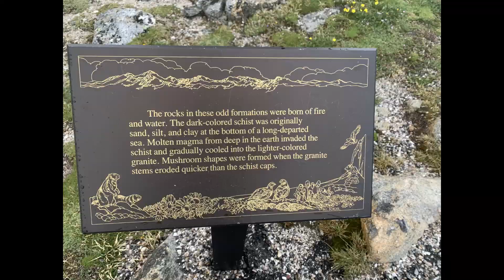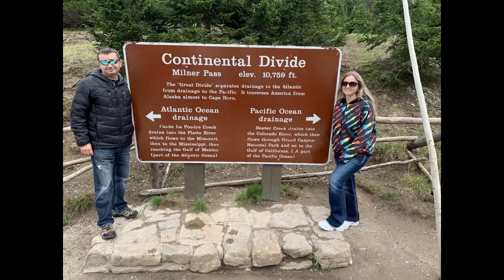Rocky Mountains National Park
Colorado Summer 2021